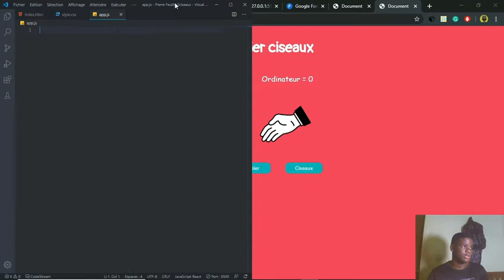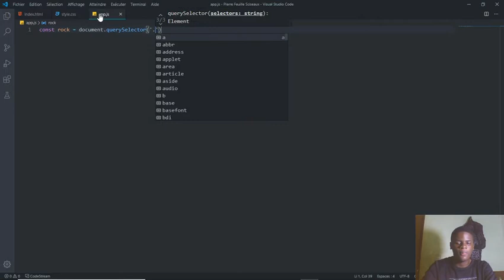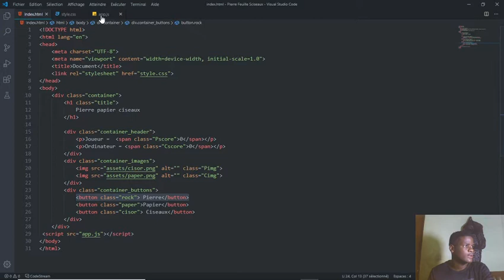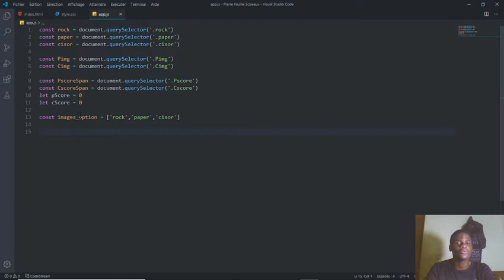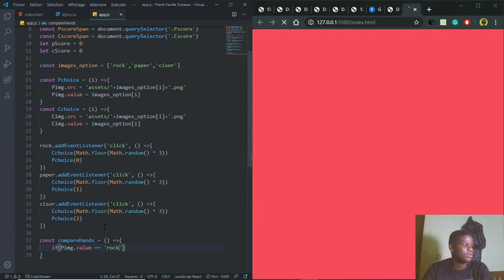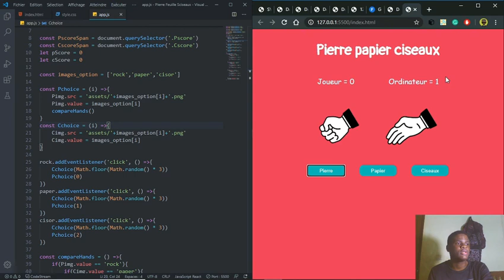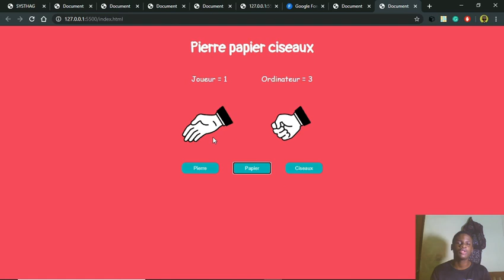COMMENT FAIRE PIERRE PAPIER CISEAUX AVEC JAVASCRIPT HTML ET CSS PARTIE 2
Bonjour et bon retour pour la deuxieme partie